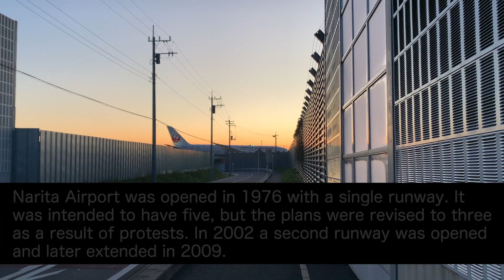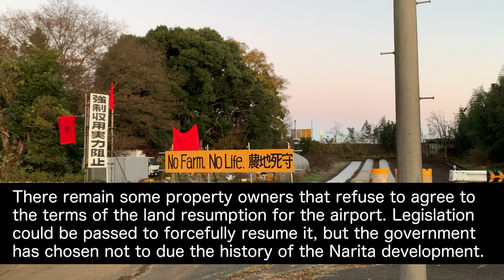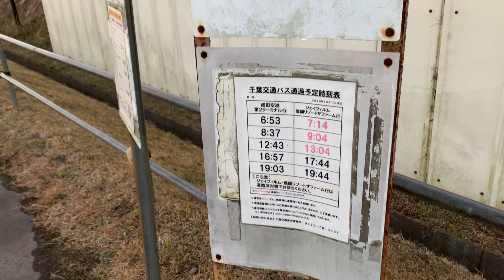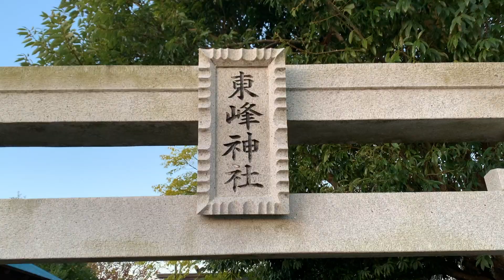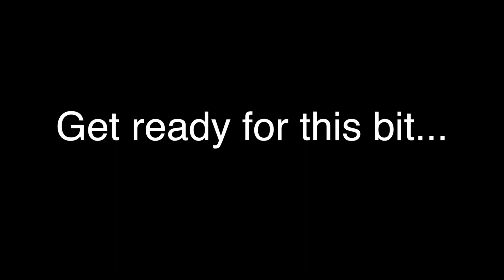Visiting a MAXIMUM SECURITY Shrine at Narita Airport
This time, Birusensei visits Toho Shrine INSIDE Narita Airport, surrounded by 10ft security fences with guard patrols.